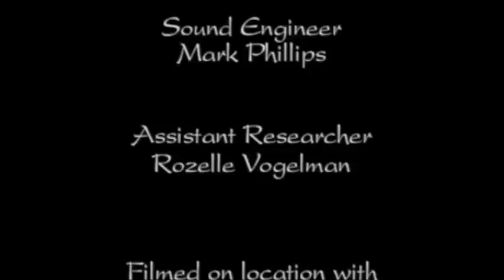Crocodiles - The Whole Story 5/13 - Go Wild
Africa's crocodiles face stiff competition for their food. Fortunately for them, they are blessed with an even greater variety of prey. Over millions of years, these two factors have honed them into versatile, opportunistic hunters – master predators from the age of the dinosaurs.